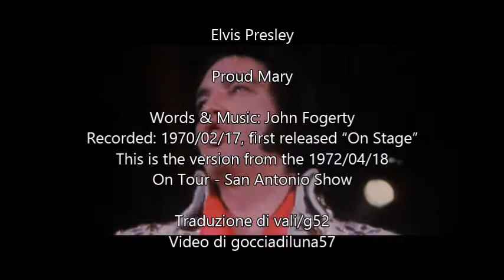Proud Mary - Elvis Presley (Sottotitolato)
Proud Mary
Words & Music: John Fogerty
Recorded: 1970/02/17, first released “On Stage”
This is the 1972/04/18, On Tour - San Antonio Version